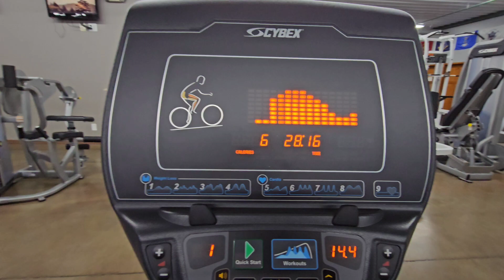(Week 5) Chest - Nathan Jones